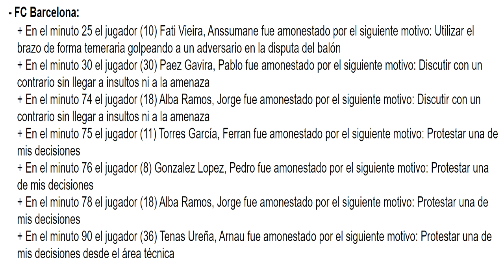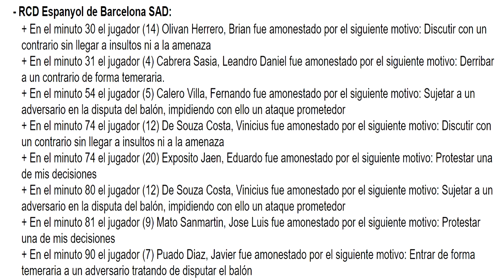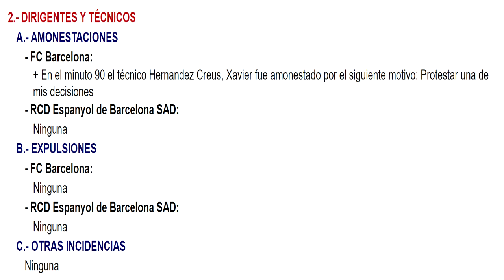🔎ACTA ARBITRAL de MATEU LAHOZ en el BARÇA-ESPANYOL - 15 TARJETAS AMARILLAS y 10 son POR HABLAR